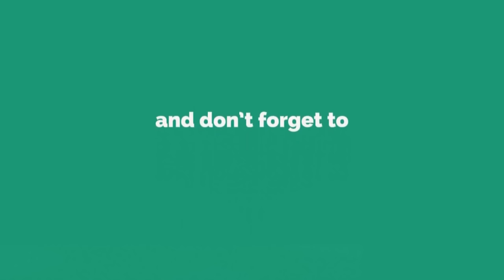Positive affirmation Vs.Positive Thinking Dr Kelkar Sexologist Psychiatrist Mental Illness sexology